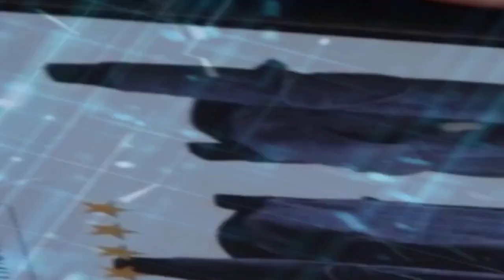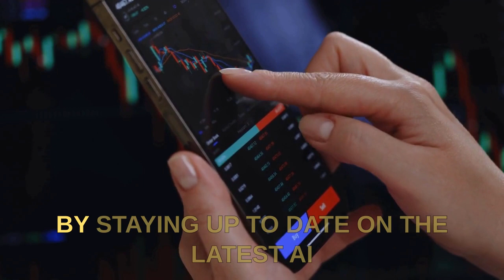The Future Of Digital Marketing: How AI Is Changing The Game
In this video, we'll discuss the future of digital marketing and how AI is changing the game. We'll cover topics like how AI is changing the way we target ads, how it's changing the way we measure the effectiveness of digital campaigns, and more.

If you're interested in the future of digital marketing, then this video is for you! We'll discuss how AI is changing the game, and how you can make the most of it in your business. By the end of this video, you'll have a better understanding of the impact AI has on digital marketing, and how you can take advantage of it in your business.